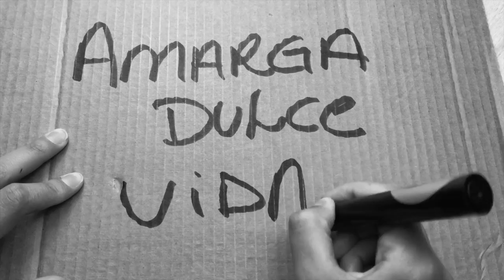CLASES DE PORTUGUES y ESPANHOL MAESTRALILI - Amarga Dulce Vida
El português y el español son idiomas muy parecido. Pero por que a veces la gente no nos entiende? Hay muchas palabras en los dos idiomas que se escriben o se escuchan iguales, pero, en realidad, tienen significados distintos, a parte la misma palabra tiene, a veces, mas de un significado, pero eso es tema para otro video, En este video vamos a conocer algunas palabras iguales que tienen distintos significados...(porque en realidad son muchas) Espero que les guste, y que puedan aprender un  poco mas sobre estos idiomas que hacen parte de mi vida.

O português e o espanhol são idiomas que se, parecen bastante. Mas por que as pessoas, as vezes, não nos entendem? Existem muitas palabras em ambos idiomas que são iguais, mas, com significados diferentes, isso quando a mesma palavra tem muitos significados, mas isso é tema para outro vídeo. Nesse vídeo, vamos ver algumas dessas palavras que são iguais, mas com significados diferentes. Espero que vocês gostem, e possam aprender um pouco mais desses idiomas que fazem parte da minha vida!

UM BEEEEEEEIJO!